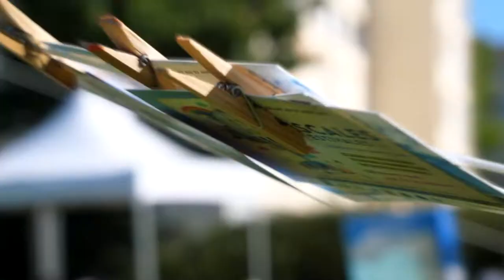ESCALES ESTIVALES 2021 : ESCALES DES VENDREDIS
Les escales du vendredi ont débuté au quartier de la Grande Delle !🌳🚲🥅📚

☀️Tout l'été, profitez d'animations gratuites l'après-midi pour tous les âges (loisirs créatifs, jeux, lectures, sports, réparation vélo...) et, en fin de journée, d'un concert suivi de ciné de plein-air ou un spectacle de rue.